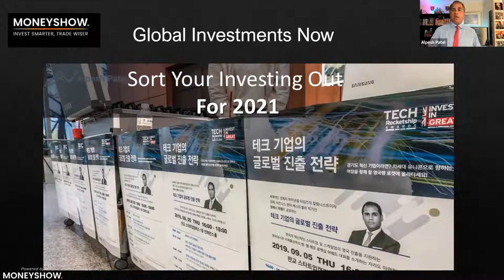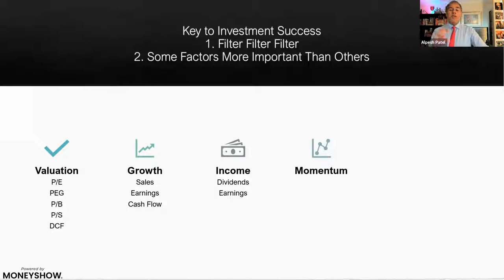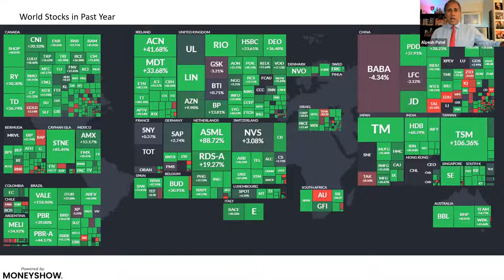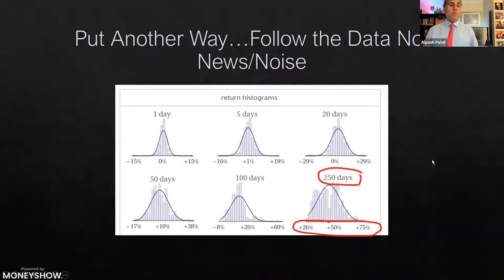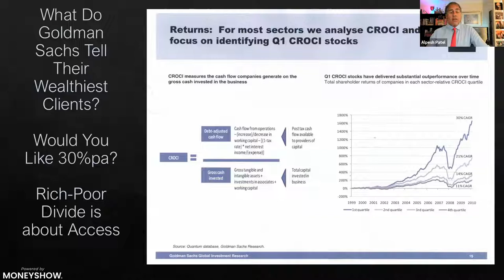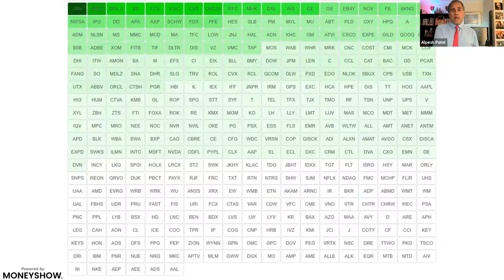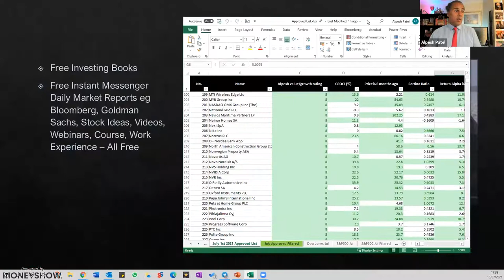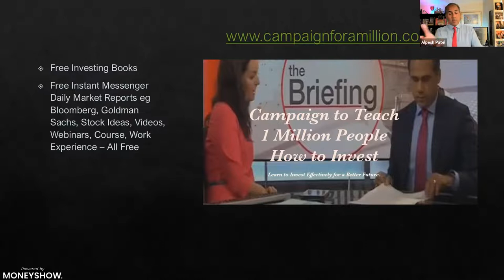Where To Invest In the Global Markets In Volatile Times | Alpesh Patel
Where to Invest in the Global Markets in Volatile Times. At Moneyshow, I go through the 9,000 global equities and what research shows impacts share price movements - specifically 'square root' stocks - those that fall less and rise more thanks to their financial strength.